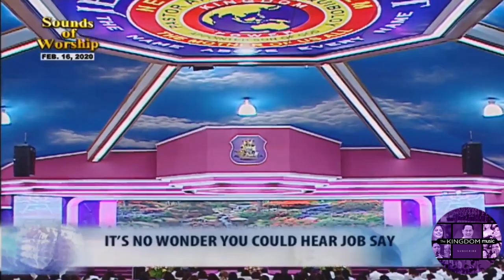In Everything Give Him Thanks